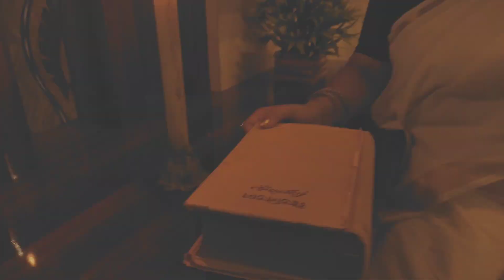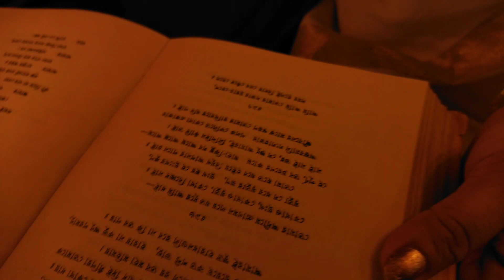Tomaro asime। তোমার অসীমে। Parichita। রবীন্দ্রসঙ্গীত। Rabindrasangeet। বাইশে শ্রাবণ। Baishe Shrabon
Song - Tomaro asime (Rabindrasangeet)

Singer - Parichita Chakrabarti

Music Arrangement - Sourav Babai Chakraborty
Mixing & Mastering - Tarun Das (Studio Violina)

Special Thanks to - Dr. Apratim Chakrabarti

Video by - Team APC